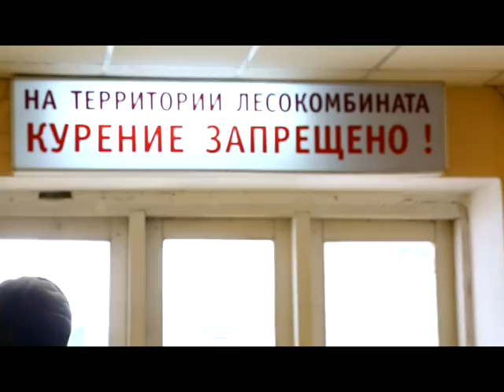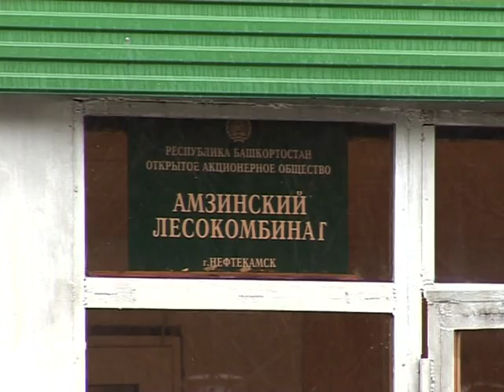Руководство амзинского лесокомбината задолжало своим работникам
Следующий материал не выходил в эфир с 31 марта. Две недели просило руководство амзинского лесокомбината, чтобы исправить ситуацию на предприятии. Дело в том, что рабочим не выплачивают заработную плату. На сегодняшний день картина такова, что комбинат должен своим работникам деньги за февраль и март.